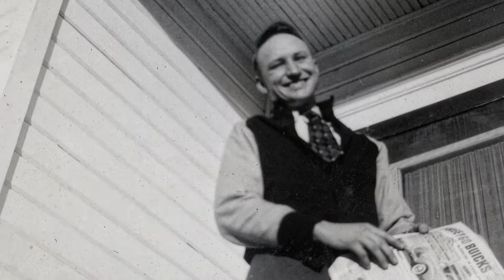Colonel Gail Halvorsen Utah Aviation Hall of Fame Video